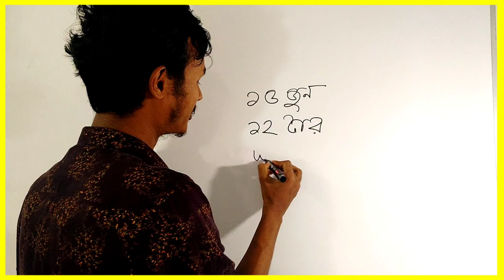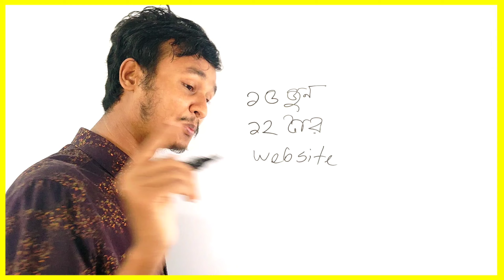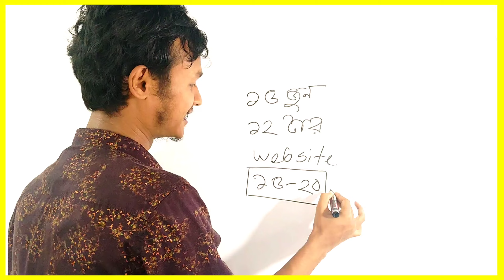পিছিয়ে গেলো রাবির সিলেকশনের রেজাল্ট ||রাবি আপডেট ২০২২|| How to check RU Preliminary Selection Result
আজকের ভিডিওতে মূলত আলোচনা করা হয়েছে রাবির সিলেকশনের রেজাল্ট নিয়ে।